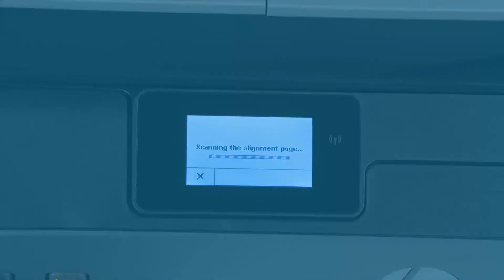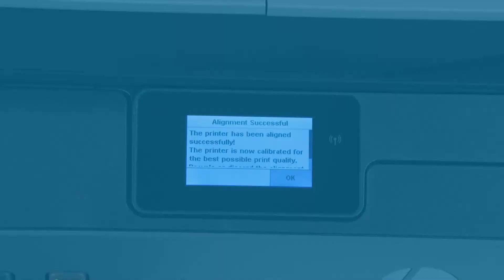在 HP Smart Tank 500 和 600 打印机系列上放入纸张和打印校准页 | HP 打印机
学习如何在 HP Smart Tank 500 和 600 打印机系列上放入纸张和打印校准页。

本视频适用于以下型号：
HP Smart Tank 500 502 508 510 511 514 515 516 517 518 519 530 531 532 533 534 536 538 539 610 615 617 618 Wireless All-in-One

按照以下步骤在 HP Smart Tank 500 和 600 打印机系列上放入纸张和打印校准页：
- 拆箱取出打印机后，填充墨槽并安装打印头。抬起进纸盘，然后将纸张导板滑到最外侧位置。
- 将普通白纸放入进纸盘，然后调整导板。
- 在触摸屏型号上，轻触“确定”。
- 在非触摸屏型号上，控制面板上显示 A 并打印校准页。
- 抬起扫描仪盖板，将校准页打印面向下放在扫描仪玻璃上左上角，然后合上盖板。
- 轻触“扫描”或按“开始复印黑白”按钮校准打印机。
- 在触摸屏型号上，显示“校准成功”信息。
- 轻触“确定”。
- 取出并回收校准页。
- 通过在您的移动设备或计算机上访问 123.hp.com 完成对 Smart Tank 打印机的设置。

关于 HP：
HP Inc. 创造出能让所有人随时随地享受更优质生活的技术，惠及全球每个人、每个组织及每个社区。我们拥有全面的打印机、电脑、移动设备、解决方案和服务产品组合，可以为您打造出令人叫绝的美好体验。